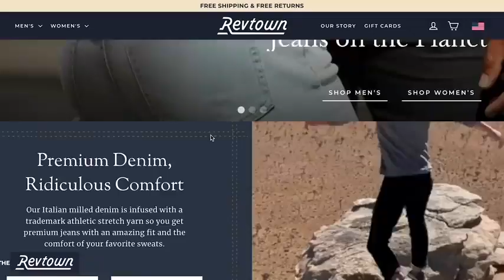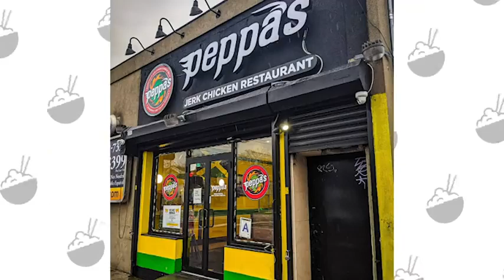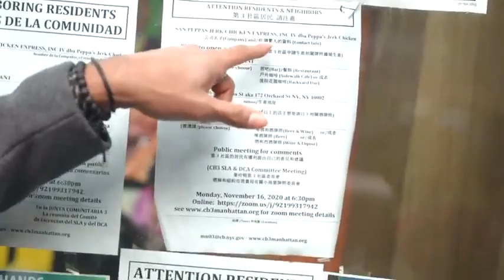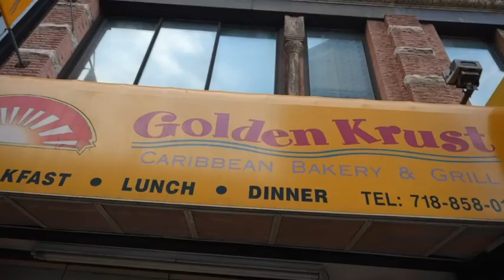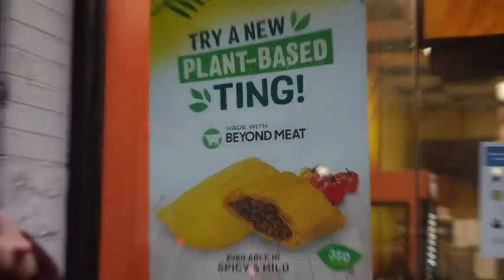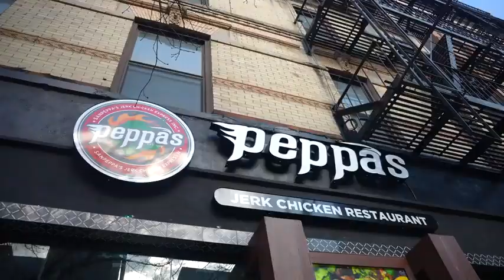Jamaican Food Mukbang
Jerk Chicken, Ackee Salt Fish, Beef Patty

REAL Jamaican Food TOUR in NEW YORK (Jerk Chicken, Ackee Salt Fish, Beef Patty)
vidq18k/65/25